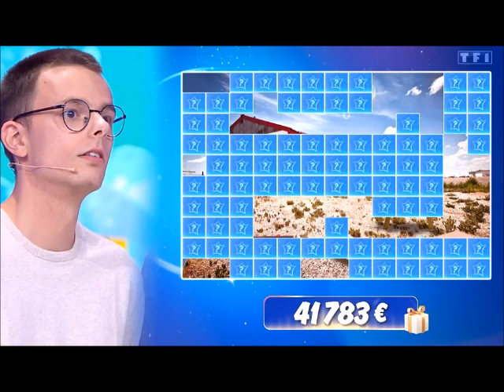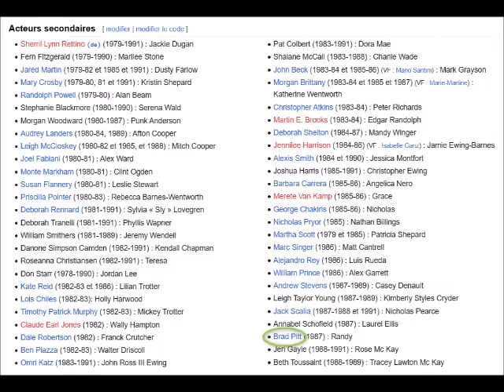12 Coups de Midi Brad Pitt dans l'Etoile mystérieuse